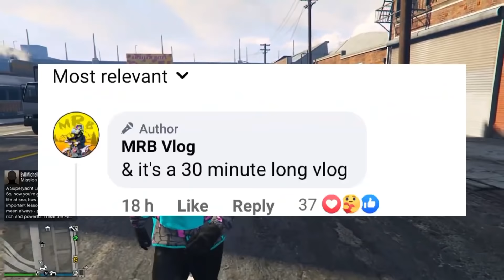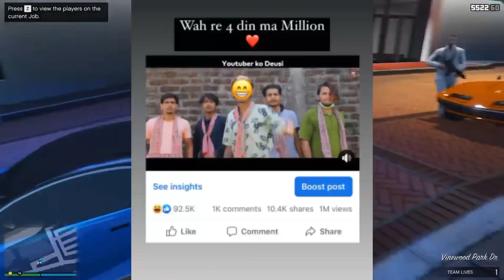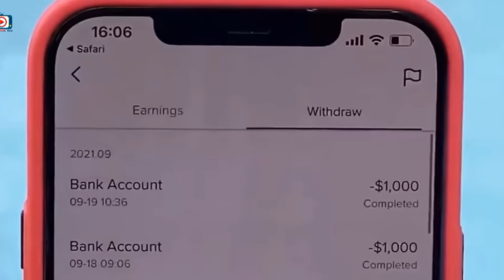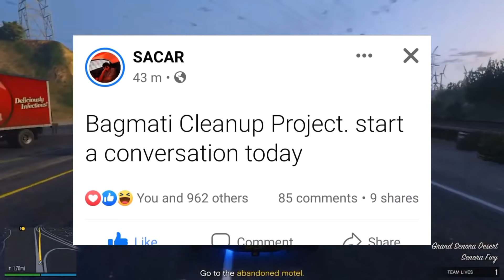Reality Of Tiktokers- Got Exposed? MRB & Sacar Something New! Ganesh GD, Kushal Pokhrel, Rahul Shah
Second Channel -

Social Media -